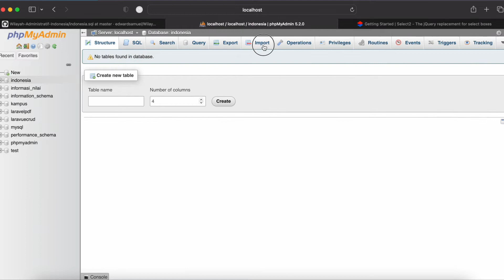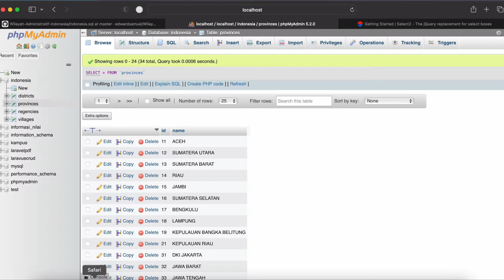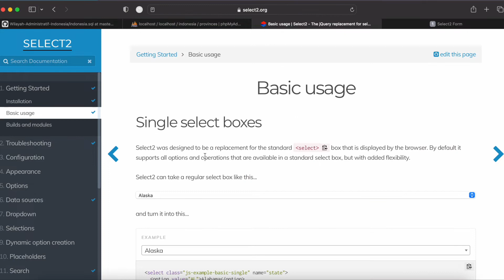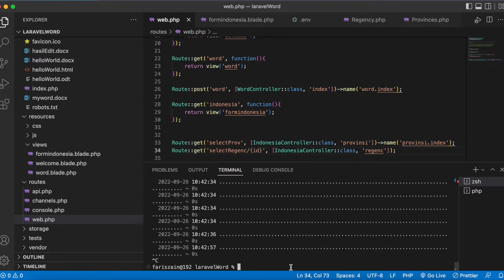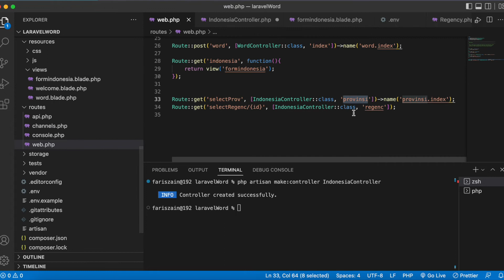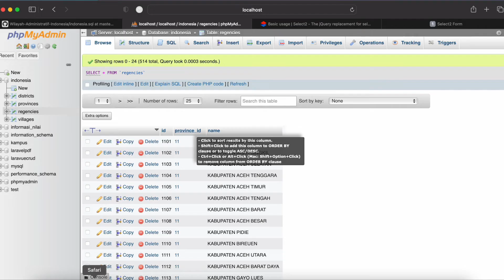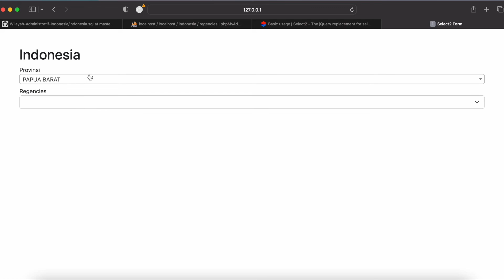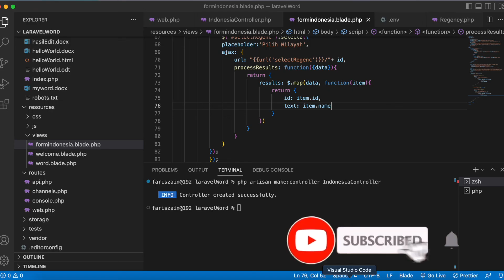Menggunakan Select2 di Laravel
Hello friends, pada video ini kita akan belajar mengenai select2, untuk membuat pilihan dropdown kita menjadi lebih user friendly..

Selamat belajar.